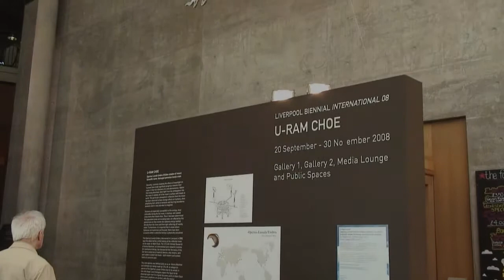Liverpool Biennale by U-Ram Choe